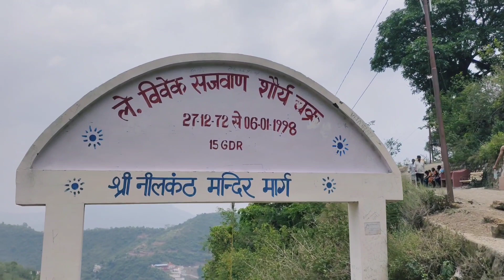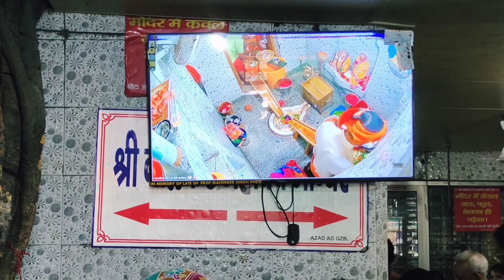यह क्या चीज है हरिद्वार में?🤯/First Time Haridwar Jai Bhole Baba 🙏haridwar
Haridwar is a holy place and Har Ki Pauri is a famous pilgrimage among tourists . A lot of tourists come from different states & countries to see the Ganga River . In this video , we have created a complete travel guide of Haridwar and in this guide , we have made a complete trip plan of this place . If you are planning to visit Haridwar and you are confused about hotels , restaurants , where to visit , and many other little problems then this guide will help you to solve all problems . We have also created a 2 days itinerary , so you can also prefer that . So watch this video till the end .

Instagram ID_ Crazy neeraj sharma jisko follow karna hai follow kar lo 🙏